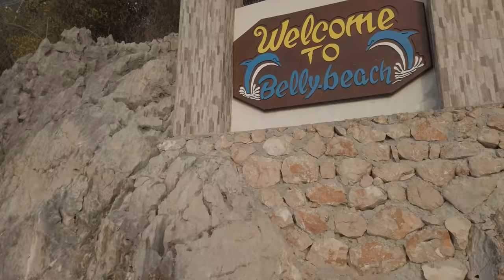Haiti The Media Won't Show You - Labdee, Amiga Island, Belly Beach & Cap Haitien Nightlife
Cap-Haïtien is near the historic Haitian town of Milot and second most traveled city in HAITI